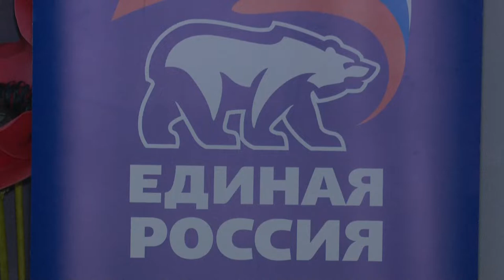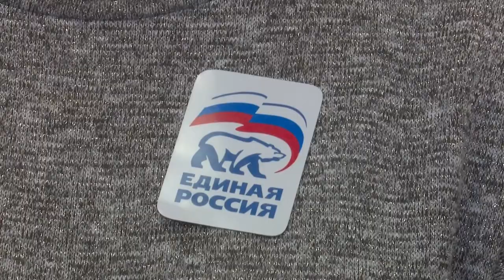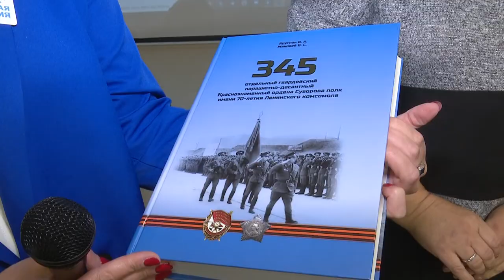Показ фильма «Не время для героизма»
Молодежное волонтёрское движение набирает обороты. Старшеклассники Одинцова вместе с представителями «Молодой Гвардии Единой России» приняли участие в проекте «Герои нашего времени».